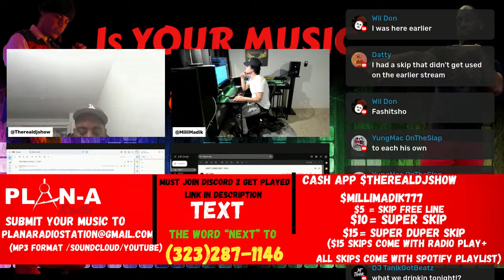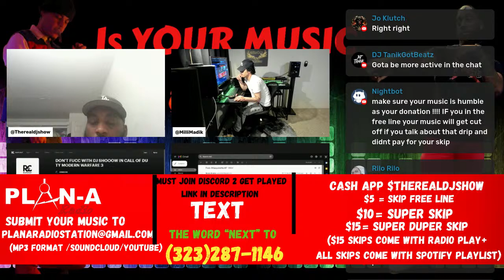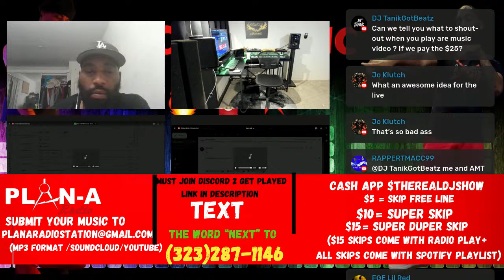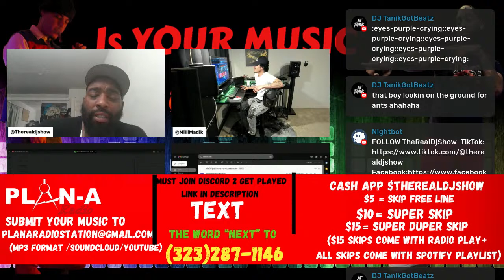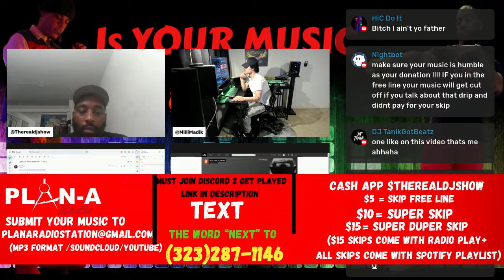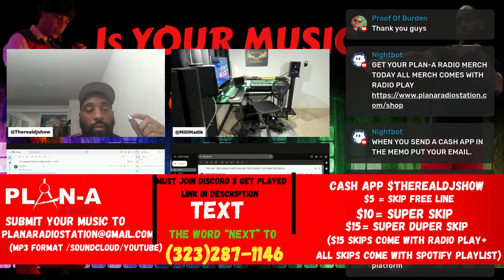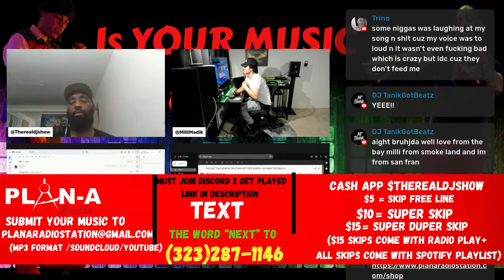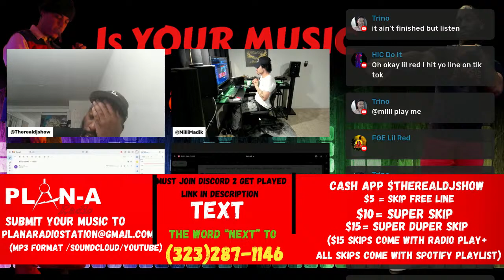Free Music Review No Money Needed ! | Underground Artists | Spotify placement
$therealdjshow
$5 to skip the line
$10 to super skip
$15 to super duper skip
$25 FOR MUSIC VIDEO

2.follow on ig- @therealdjshow @millimadik and @planaradio
text your email to (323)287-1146

3.join ig broadcast (send screen shot) to @therealdjshow

Want to skip the free line and get VIP treatment? Donate $15 for a skip, $20 for a super skip, or $35 for a super duper skip that includes three tracks with Spotify placement.

As an avid music lover, I enjoy discovering talented independent artists and sharing their music with the world.

If you're an independent artist looking for exposure, you've come to the right place! Here's how you can get involved:

Send me your music and get a chance to be featured on my channel! Simply send a screenshot of your subscription to my Instagram account @therealdjshow, along with your music.

$50 for a 30 min interview talk on the screen and review music with us  and 3 of your records

I also offer music video reviews for $100 for the top ten count down is $100 on 106 & Crenshaw every episode hitting over 100k views

, or two for $55, and whole album/mixtape reviews for $90 (up to 10 songs).
 Please follow these important rules:

 Do not talk about money if you haven't made a donation.

 Your song will be cut off if you violate this rule.

 Avoid discussing a lavish lifestyle.

We want to keep the focus on the music and not let money become a distraction. Thank you for your cooperation and understanding.

Let's make tonight's music review a success!

But don't worry, I also have a free line for independent artists who are patient and willing to provide feedback.

So whether you're an independent artist looking for exposure, or a music lover looking for honest reviews, join me on my journey to discover the latest and greatest in independent music.
Radio Play Opportunity In Los Angeles
 Radio play: We can provide radio play for your music on our 24-hour station. For 30 days of unlimited play, the cost is

$50 for one song, or $75 for two songs.

If you have an album or mixtape with 13 songs or less, we can play it for 30 days for $350.

(this includes,Play in the Youtube Live)

Single write-ups: We can write up a feature article on your latest single for $100, or an album write-up for $250.

Package deal (album/mixtape write-up and radio play): $575 ($25 off)

Video promotion: Our "106 & Crenshaw" music video countdown allows unsigned artists to showcase their music videos. We offer various packages for this service, such as

$50 for one video (1 episode) posted to our YouTube channel and instagram page as a reaction video and the caffine app,

$180 for an entire month (4 episodes).

We also offer online and in-person interviews with @therealdjshow, the owner of PlanARadio,

starting at $300. In Person Is $500

we do also take payment plans

This is an episode featuring Darnell Knight, who syncs artists' music to movies and major films. You can check out the interview and learn more about how to get your songs in movies by visiting this

    Live reactions twice a day on our YouTube channel, providing honest feedback and constructive criticism.